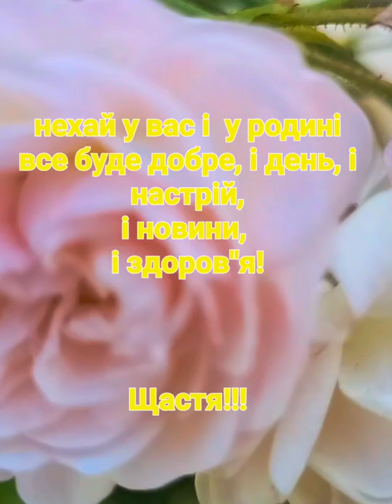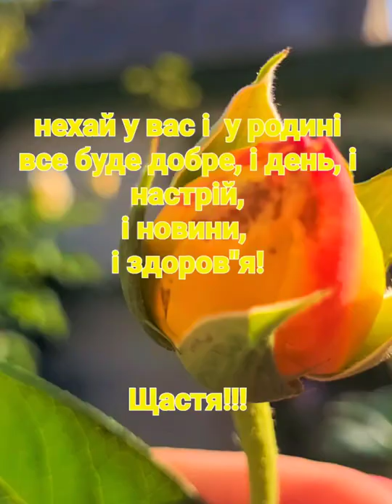Привiт з Днiпра! Greetings from Ukraine. hello from Dnipro!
Нехай у вас i у родини все буде добре!